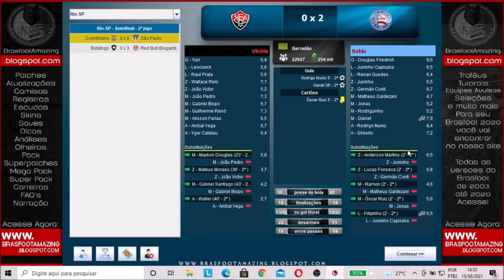Brasfoot 2021 segundo jogo da semi final da Copa do Nordeste Bahia x Vitória